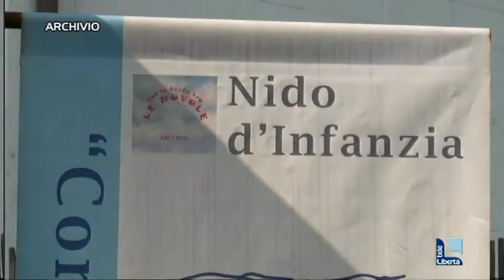Bimbi lasciati in auto, lettera al parlamento europeo per la "legge di Luca"